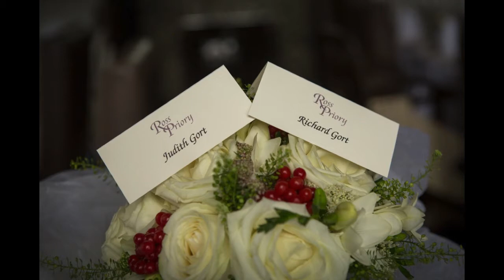wedding photography ross Priory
Wedding photography Ross Priory, Loch Lomond with Judith & Richard Gort 5/10/13